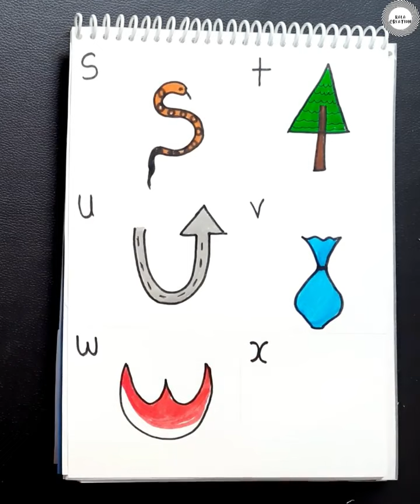# cute kids & fashion kids